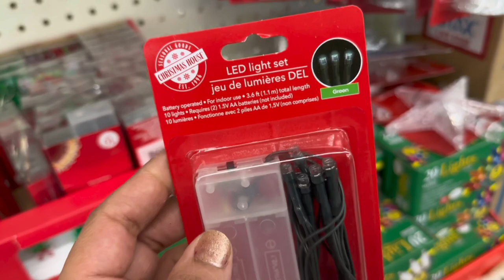RECORRIDO POR LA TIENDA DE DOLLAR TREE 🌲 CHRISTMAS 2022 🎄NAVIDAD 2022 🎁🎅